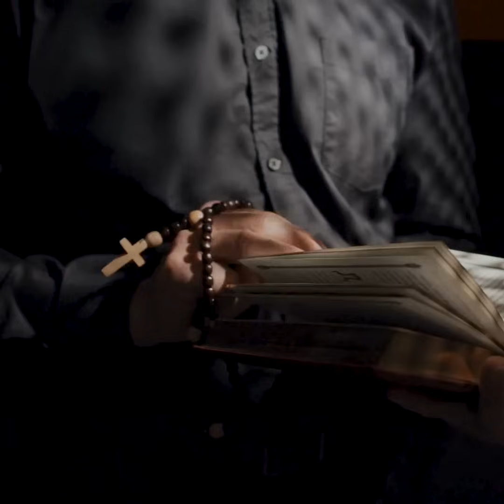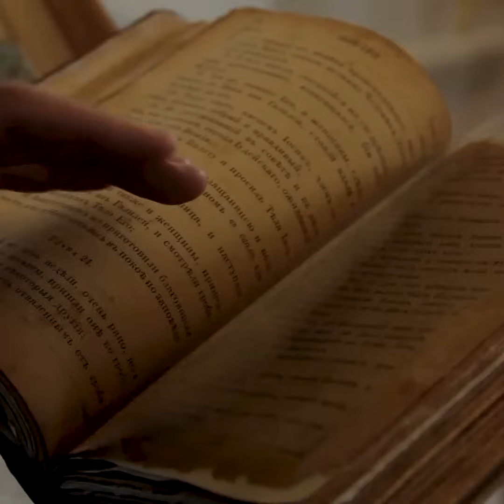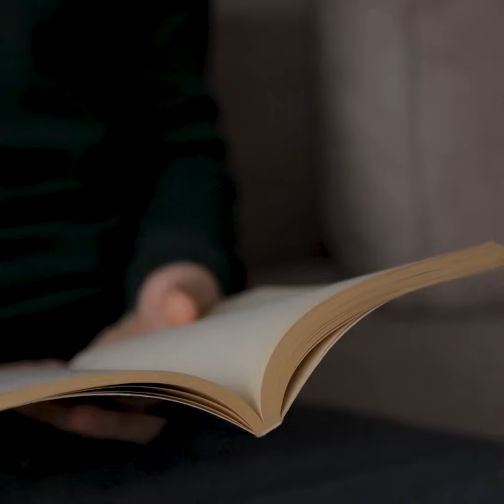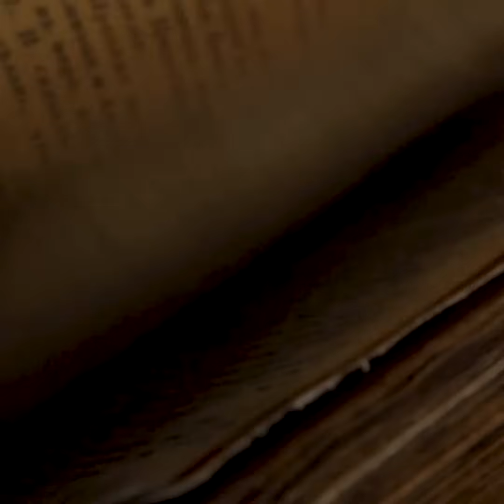Di@blo Quiso Robar Alma del Cura Pero Antes Éste Hace Una Pregunta Que El Di@blo No Supo Responder